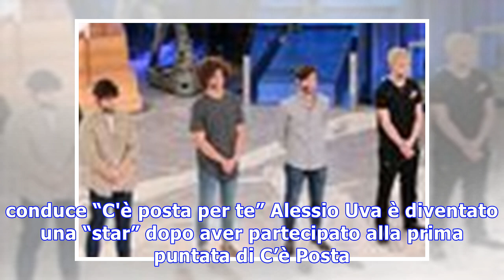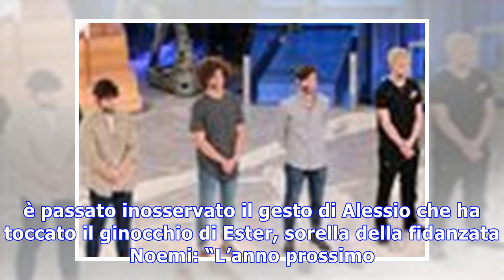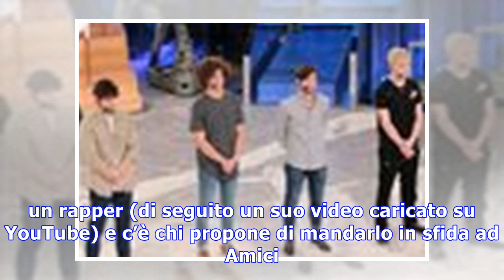Alessio uva/ dopo “c'è posta per te” conquista il web: il pubblico lo vuole a uomini e donne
Alessio Uva ha conquistato il pubblico di C'è posta per te con i suoi occhi azzurri e il baffetto alla Clark Gable. Il pubblico lo vuole come tronista...